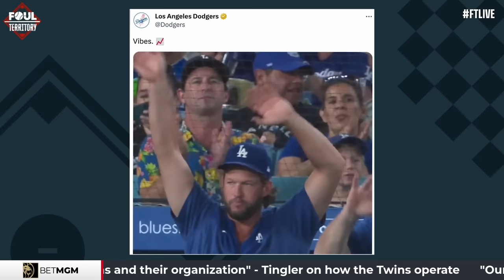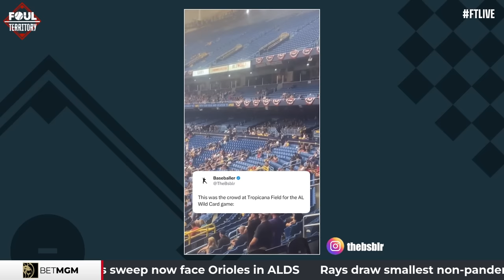Ryan Yarbrough talks DBacks vs. Dodgers, playoff experience, and more! | Foul Territory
Los Angeles Dodgers southpaw Ryan Yarbrough rejoins FTLIVE to discuss LA's upcoming NLDS series against an NL West rival, the Arizona Diamondbacks.